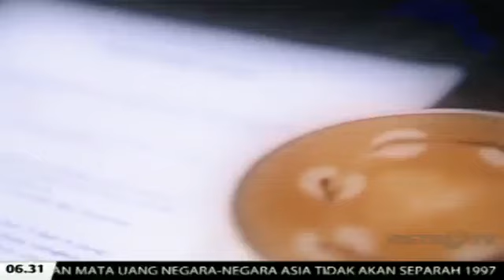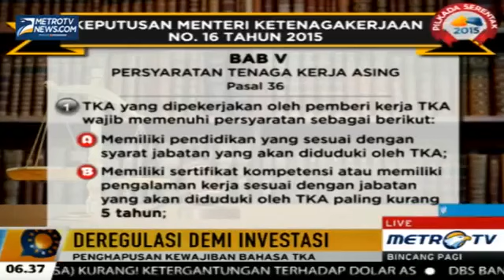Berita 27 Agustus 2015 - VIDEO Jokowi Hapus Kewajiban Bahasa Indonesia Bagi TKA,Dinila Melanggar UU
Rencana Presiden Joko Widodo menghapus persyaratan Tenaga Kerja Asing yang hendak bekerja di Indonesia mahir berbahasa Indonesia dinilai telah melanggar UU No.24 Tahun 2009 tentang Bendera, Bahasa, dan Lambang Negara serta Lagu Kebangsaan. Sejumlah anggota DPR mengkritik terobosan Jokowi dengan dalih investasi itu.

“Pemerintah melanggar UU No.24 Tahun 2009 tentang Bendera, Bahasa, dan Lambang Negara serta Lagu Kebangsaan,” ujar Ketua Komisi IX Dede Yusuf di Gedung DPR, Senin (24/8).

Dede berpandangan, UU No.24 Tahun 2009 mewajibkan bahasa Indonesia digunakan dalam kontrak kerja di perusahaan negara, swasta dan lainnya. Penghapusan syarat kewajiban berbahasa Indonesia terhadap Tenaga Kerja Asing (TKA) berdampak pada tenaga kerja Indonesia di dalam negeri. Tentu saja TKI tak saja bersaing dengan sesama warga negara, namun juga dengan TKA. Dengan demikian, lapangan pekerjaan kian sempit.

Politisi Partai Demokrat itu mengingatkan agar pemerintah berhati-hati dalam menerapkankan Peraturan Menteri Tenaga Kerja (Permenaker) No.16 Tahun 2015 tentang Tata Cara Pengunaan Tenaga Kerja Asing (TKA). Meski aturan Permenaker itu hasil revisi atas Permenaker No.12 Tahun 2013, bukan berarti tidak dapat direvisi. Menurutnya, aturan tersebut tetap dapat dilakukan revisi. Makanya, Komisi IX berencana akan memanggil pemerintah melalui Manaker untuk dimintakan penjelasan.

“Tentu kita akan meminta penjelasan,” ujarnya.

Anggota Komisi IX Robert Rouw menilai langkah Jokowi dinilai tidak sesuai dengan konsep Trisakti Bung Karno yang selama ini digadang-gadangkan sejak Pilpres hingga kini. Ia berpandangan penghapusan syarat kewajiban berbahasa Indonesia bagi TKA telah merendahkan bangsa. Karena itulah Roberth  berharap pemerintah merevisi aturan yang dapat merugian bangsa Indonesia dari segala aspek, mulai ekonomi,politik dan budaya.

Anggota Komisi IX  lainnya, Rieke Dyah Pitaloka menilai kewajiban berbahasa Indonesia terhadap TKA diatur dalam Permenakertrans No.12 Tahun 2013. Ketentuan tersebut dinilai mampu mempercepat alih ilmu dan teknologi dari TKA ke tenaga kerja dalam negeri. Selain itu meminimalisir benturan budaya akibat kendala bahasa. Sayangnya, aturan tersebut, kata Rieke, tidak terimplementasi dengan baik.

“Sehingga bisa dipastikan mayoritas TKA bahkan tidak tahu ada aturan tersebut. Salah satu contoh maraknya TKA asal Tiongkok yang masuk ke Indonesia, jangankan kemampuan bahasa, kedatangannya pun sebagian melalui jalur dan prosedur ilegal,” ujarnya.

Fakta di lapangan, pesoalan industri di Indonesia tak kunjung teratasi. Ia berpandangan persoalan masuknya investasi dapat dipastikan bukan karena aturan tentang kewajiban berbahasa Indonesia. Sebaliknya, justru aturan kewajiban berbahasa Indonesia bagi TKA mesti dipertahankan. Sayangnya,  Permenaker No.16/2015 justru  tidak mengharuskan TKA menguasai bahasa Indonesia.

Politisi Partai Demokrasi Indonesia Perjuangan (PDIP) itu mendesak agar pemerintah merevisi Permenaker No.16 Tahun 2015. Menurutnya, TKI sebelum berangkat ke negara penempatan, diharuskan mendalami budaya dan bahasa negara penempatan. “Bisa dibayangkan Desember nanti seluruh tingkatan lapangan kerja di Indonesia disesaki TKA, bahkan termasuk pekerjaan menengah ke bawah, tanpa ada aturan yang memberi proteksi terhadap kesempatan kerja, alih ilmu dan teknologi bagi rakyat kita sendiri,” katanya.

Dampak Permenaker
Anggota Komisi IX Okky Asokawati berpendapat, maraknya TKA asal Tiongkok di Indonesia merupakan dampak dari pemberlakuan Permenaker No.16 Tahun 2015 yang tidak mewajibkan TKA wajib menggunakan bahasa Indonesia. Makanya menjadi tidak aneh ketika banyaknya TKA yang tidak dapat berbahasa Indonesia.

“Di poin ini, saya melihat kebijakan pemerintah melalui Permenaker No.16 Tahun 2015 tidak dipikirkan dampak turunan dari perubahan aturan tersebut,” ujarnya.